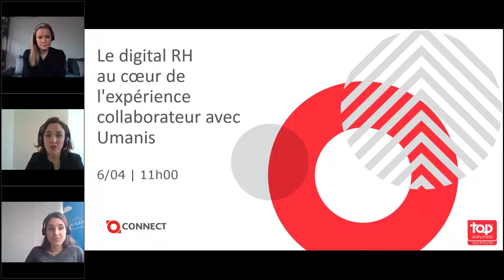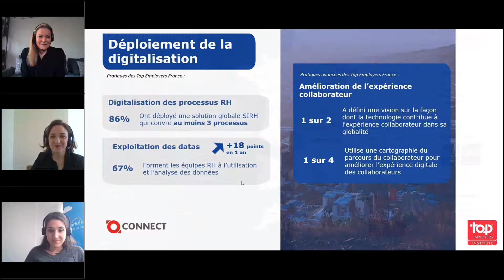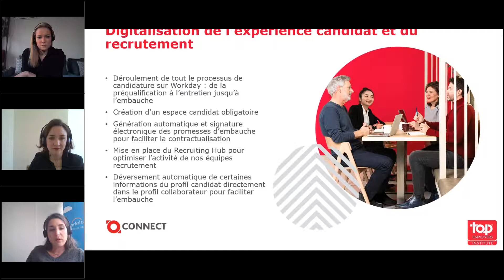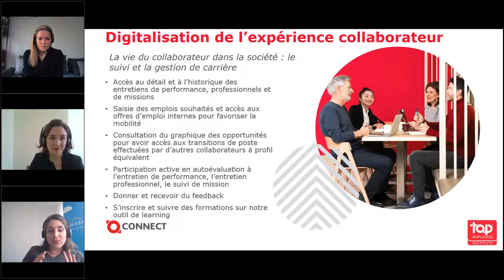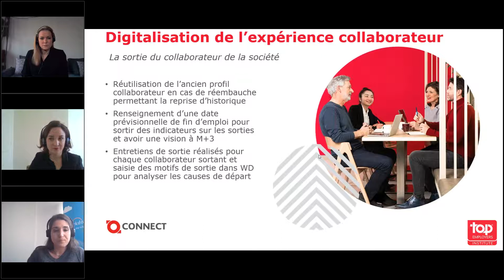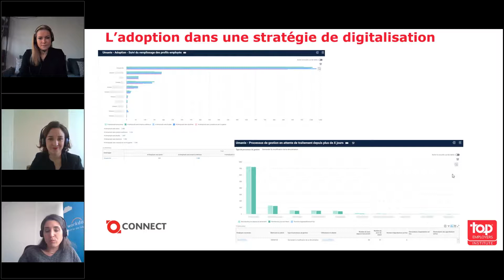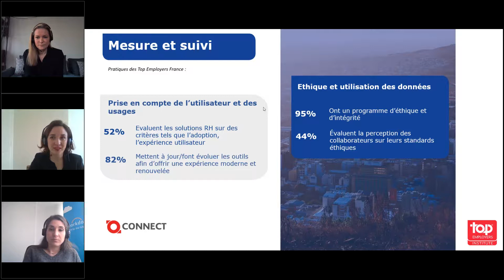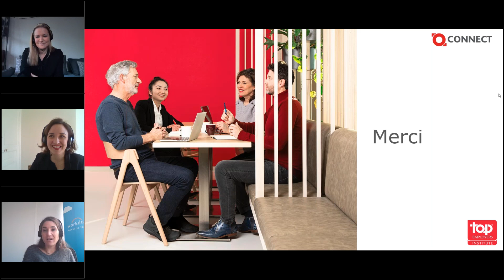Le digital RH au cœur de l'expérience collaborateur, avec Umanis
Découvrez les bénéfices d'une expérience collaborateur digitalisée avec Eve Royer, Directrice des Ressources Humaines d'Umanis, et Camille Courrèges, Responsable SIRH.